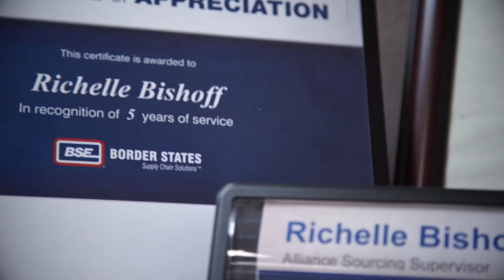Why BSE: Richelle Bishoff